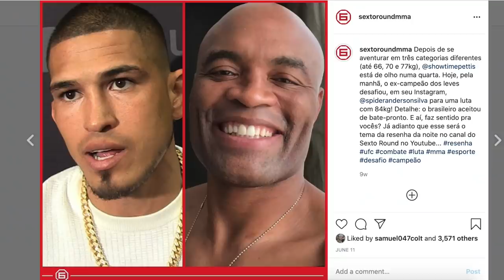ANDERSON SILVA X URIAH HALL